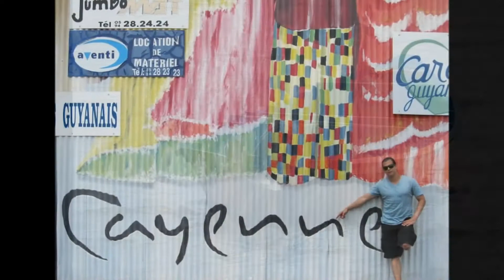Guyanas Travel Pictures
We continue to travel around the world, traveling through 50 countries already and living in 10 countries in 4 continents proves to be a excellent experiences.